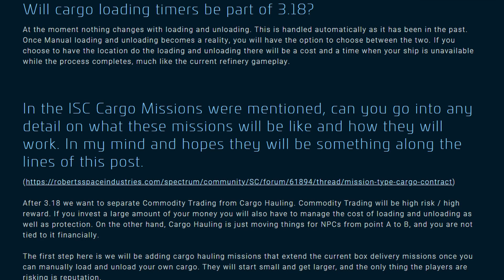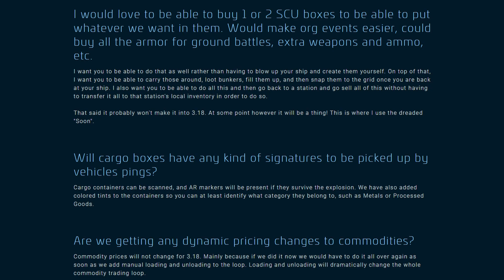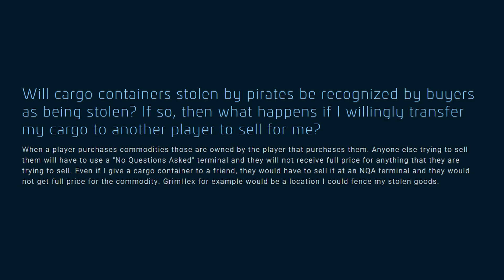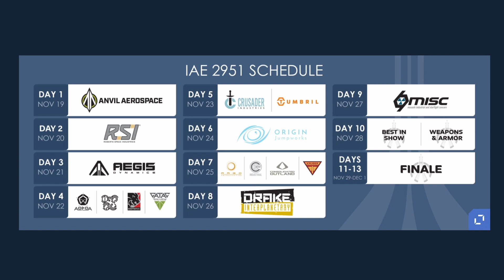Star Citizen: 3.18 is looking EPIC!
If you don't already know I'm a useless SC player attempting life in the Verse. feel free to come along for my (probably terrible) journey and give me some hints and tips!

In this one I talk about some news and give my humble and completely unknowledgeable opinions about the recent Star Citizen news.

Thankyou to all the new subscribers your support means a lot! and the discord is always open!

I always appreciate your time and thanks for clicking on the video!

'BreaK'

All social links are on the banner including clickable links in the bottom right.

Intro/Outro Music by: StreamBeats

    Category
        Gaming
    License